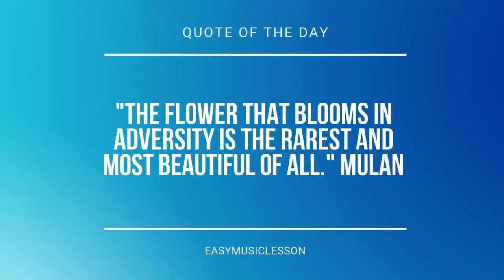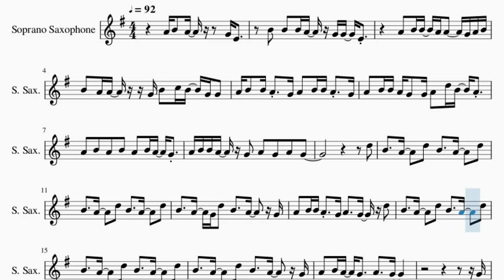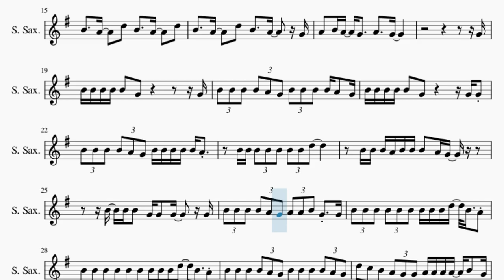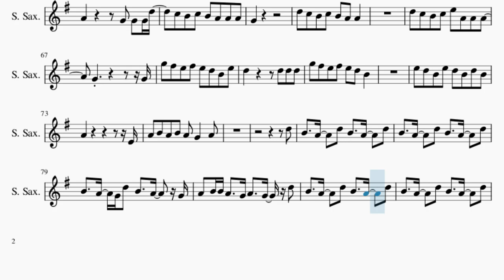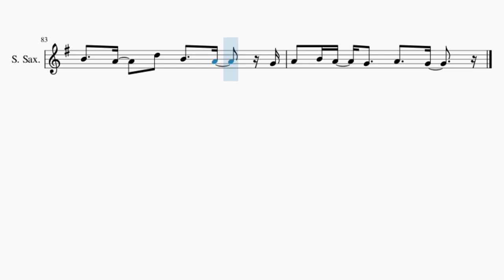Soprano Sax Sheet Music: How to play I Hate You I Love You by Gnash ft Olivia O'brien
Comment and let us know how the videos have helped you. It keeps us going! :)Here is a sheet music/tab video on the song I Hate You I Love You by Gnash ft Olivia O'brien on the soprano sax. A soprano sax sheet music arrangement which is transposed to notes that are easily played by soprano sax, for the song I Hate You I Love You by Gnash ft Olivia O'brien.

EasyMusicLesson2 teaches you to play the your favorite instrument, through well-arranged sheet music so that you too can learn how to play I Hate You I Love You by Gnash ft Olivia O'brien on the soprano sax as fast as you can. A soprano sax sheet music with backing tracks to help your play the song better.

Chords of Soprano Sax arrangement:
F# Min   E Maj   C# Min   D Maj   F# Min   E Maj   C# Min   D Maj
F# Min   F# Min   F# Min   E Maj   E Maj   E Maj   C# Min   C# Min
C# Min   D Maj   D Maj   D Maj   F# Min   F# Min   F# Min   E Maj
E Maj   E Maj   C# Min   C# Min   C# Min   D Maj   F# Min   E Maj
C# Min   D Maj   F# Min   E Maj   C# Min   D Maj   F# Min   F# Min
E Maj   E Maj   C# Min   C# Min   D Maj   D Maj   F# Min   F# Min
E Maj   E Maj   C# Min   C# Min   D Maj   F# Min   E Maj   C# Min
D Maj   F# Min   E Maj   C# Min   D Maj   F# Min   F# Min   E Maj
E Maj   C# Min   C# Min   D Maj   D Maj   F# Min   F# Min   E Maj
E Maj   C# Min   C# Min   D Maj   F# Min   F# Min   F# Min
E Maj   E Maj   E Maj   C# Min   C# Min   C# Min   D Maj   D Maj
D Maj   F# Min   F# Min   F# Min   E Maj   E Maj   E Maj   C# Min
C# Min   C# Min   D Maj   F# Min   E Maj   C# Min   D Maj   F# Min
E Maj   C# Min   D Maj   F# Min   F# Min   E Maj   E Maj   C# Min
C# Min   D Maj   D Maj   F# Min   F# Min   E Maj   E Maj   C# Min
C# Min   D Maj   F# Min   E Maj   C# Min   D Maj   F# Min

Melody notes of Soprano Sax:
B4   B4   B4 A4   G4 G4   E4
A4   B4 B4   A4 A4     G4 A4 B4
B4   A4 A4     G4 B4   C5 B4   G4 G4
A4 B4   B4 A4   G4 A4   B4 B4 A4   G4
A4   B4 B4 A4 G4   G4 A4   D5 B4   A4
A4   B4   A4   B4   A4   B4 A4   G4
A4 B4 B4 A4   G4   A4   G4   A4   G4
D5
B4     A4     D5   B4     A4     D5
B4     A4   G4 D5   B4     A4     G4
A4   B4 B4 A4   G4 A4     G4   D5
B4     A4     D5   B4     A4     G4
A4   B4 A4   G4     A4     G4
G4
B4 B4 B4 B4 B4   G4               G4
B4 B4 B4 B4 A4 G4 B4 B4 B4 B4 A4   G4
B4 B4 B4 B4 B4   G4           G4 G4
B4 B4 B4 B4 A4 G4 B4 B4 B4 B4 B4 A4
B4 B4 B4 B4 B4 B4 B4 D5
B4 B4 B4 A4 B4 B4 B4   A4 G4
B4   B4 B4   G4 G4   G4     G4
B4 B4 B4 B4 A4 G4 A4 A4 B4 G4   G4
B4 B4 B4 B4 B4 B4 B4 B4 B4 D5   B4   A4
D5 C5 B4 A4 G4 G4 A4 A4 A4 A4   B4   G4
B4     A4     B4 B4 B4   A4   G4
A4 B4 B4 B4 A4   G4 G4 B4   B4   A4
A4 B4 B4 B4 A4   G4   B4   B4   A4   G4
B4 D5   B4 A4   A4 A4 A4 A4 A4 B4 G4
B4   C5   B4   A4   A4       G4   A4
B4   C5   B4   A4   A4
G4 A4 B4 B4 A4 B4 G4 B4 A4 B4 A4
A4 B4 A4 B4 A4 B4 G4 B4 A4 B4 A4
D5   B4 B4 B4   A4 A4 A4 B4 A4 G4 G4
G4 B4 C5 A4 A4 A4 A4 A4 A4 A4 A4 A4 B4 G4
B4 B4 B4 B4 B4 B4 B4 B4 B4 B4 B4 D5 B4 A4 B4 A4
B4 A4 B4 A4 B4 B4 A4 G4 A4 B4 B4 D5 B4 B4 B4 B4
B4 B4 B4 B4 B4 B4 B4 B4 B4 B4 B4 B4 D5 B4 A4 A4
A4   B4 B4 A4   G4 G4 A4 A4 B4   A4 G4   G4
B4 B4   B4   G4 G4
B4 B4 B4 B4 B4 D5 A4   G4 G4     G4
B4 B4 B4 B4 B4   G4 A4   G4 G4   D5
B4     A4